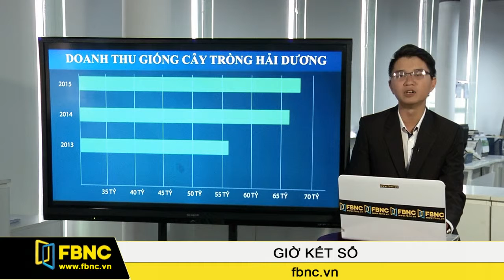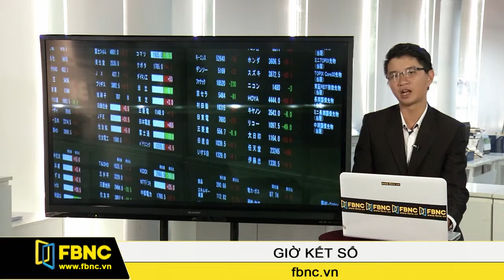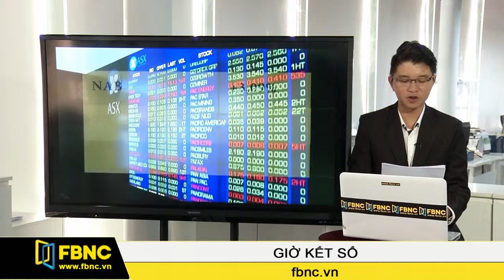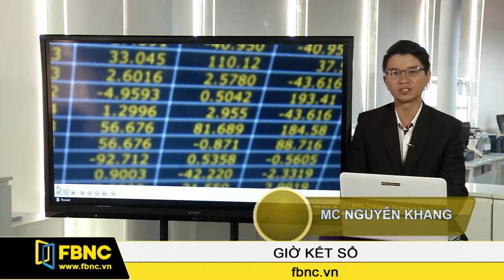FBNC - Ngày 19/11/2015: Giờ Kết Sổ (P 2) - Võ Thị Xuân Lan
Võ Thị Xuân Lan - Giám đốc chi nhánh, Công ty Chứng khoán Phú Hưng.